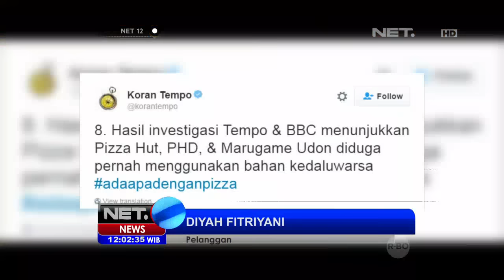Dugaan Pengunaan Makanan Kedaluwarsa di Pizza Hut dan Marugame - NET12